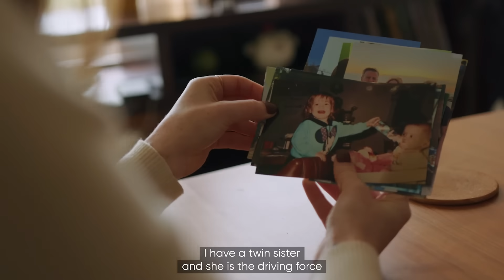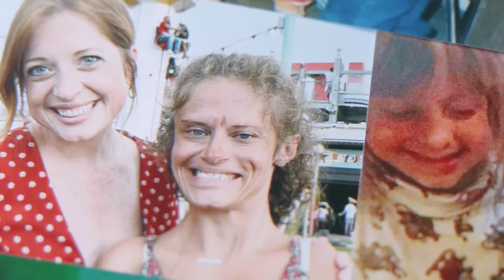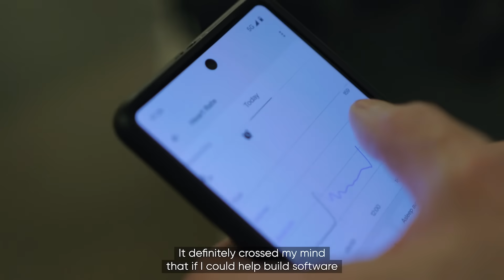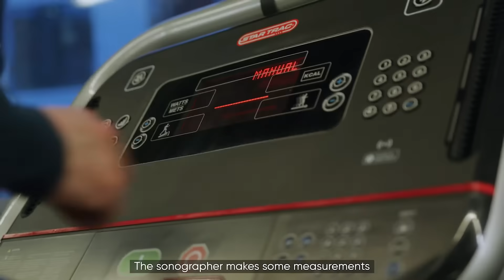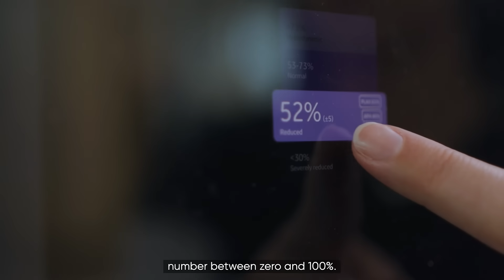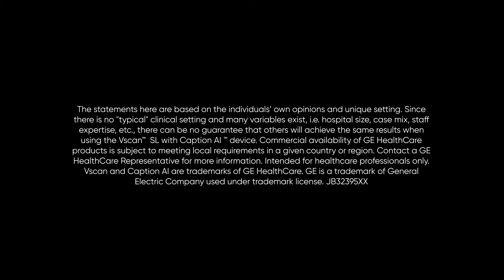SHAPING: How AI could help detect heart conditions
Heart conditions need to be detected quickly – yet cardiac diagnoses can be slow due to a high demand for ultrasounds and those qualified to conduct them. See how an AI architect has helped create a tool that gives nurses the ability to scan images of the heart to make diagnosing cardiac conditions easier.

This content was produced for GE HealthCare by BBC StoryWorks as part of the Caring With Courage series presented by the International Council of Nurses (ICN).